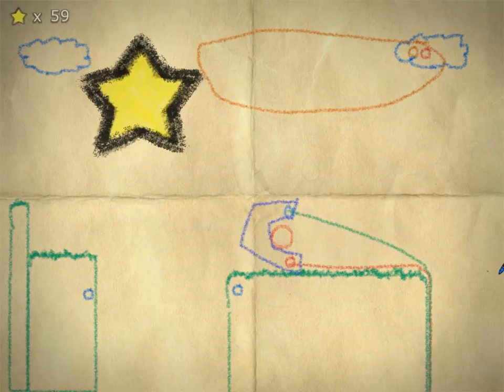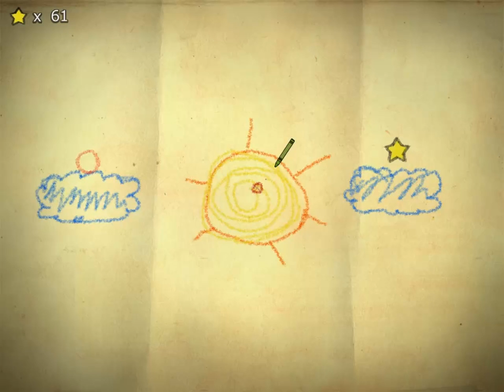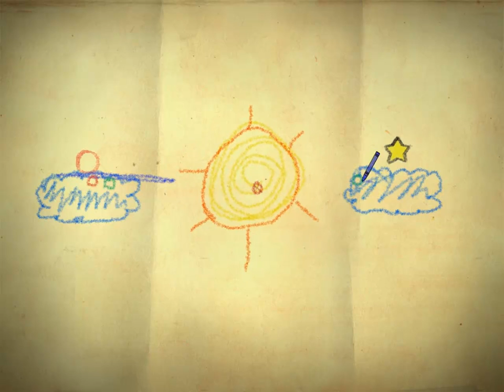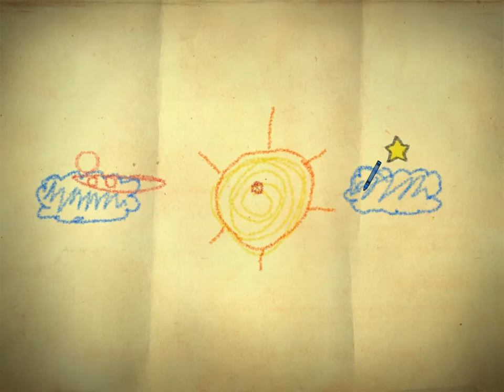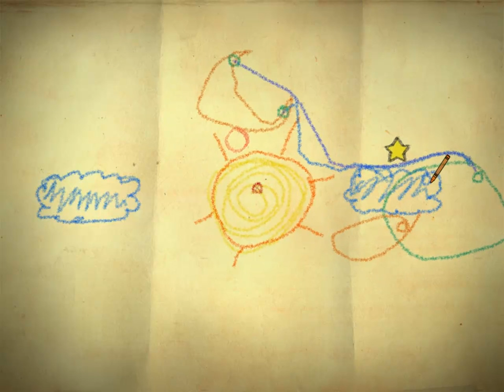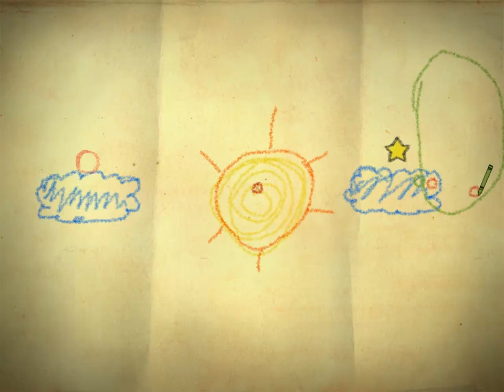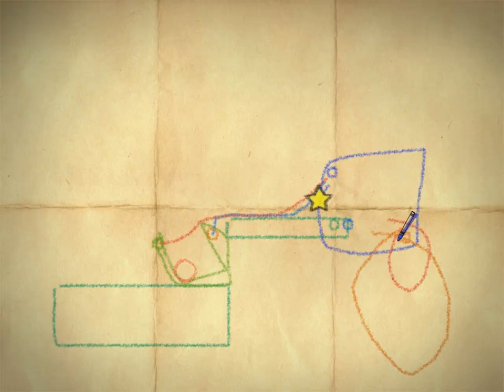Let's Play Crayon Physics Deluxe #8 - Dinos und andere Merkwürdigkeiten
Hallo und willkommen zu meinem Let's Play von Crayon von Petri Purho.
Es handelt sich bei diesem LP um ein BLIND! Entschuldigt die schwarzen Ränder, mit dem aktuellen Programm kann ich nicht strecken und das Aufnahmeformat kann ich nicht auf Breitbild umstellen.

In diesem Spiel könnt Ihr euch auf knifflige Rätsel und einen LPer freuen, der an diesen verzweifelt. Es geht in diesem Sandbox Game darum, dass man eine Kugel nutzt um Sterne einzusammeln. Dies geschieht indem man einfach irgendwelche Dinge zeichnet, die im Spiel dann real werden.

Wenn euch das Spiel ebenso gefällt, dann kauft es euch doch!  Nähere Infos zum Spiel auf der offiziellen Seite

Wenn Euch meine Videos gefallen, dann besucht doch auch meine Facebook-Page,